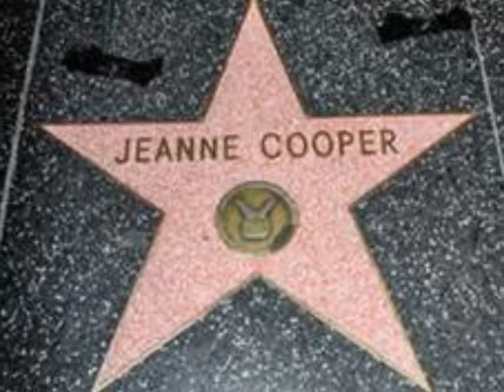Tribute to Jeanne Cooper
Sorry this is late. Youtube was being stubborn and I could not get it uploaded until now.
Jeanne Cooper played Katherine Chancellor on The Young and the Restless for almost 40 years until her death recently.

Song is the extended version of the Young and the Restless theme.